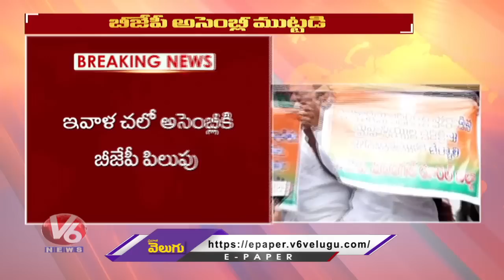BJP Leaders Siege Telangana Assembly, Arrested | BJP Chalo Assembly | V6 News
BJP Leaders Siege Telangana Assembly, Arrested | BJP ChaloAssembly | V6 News